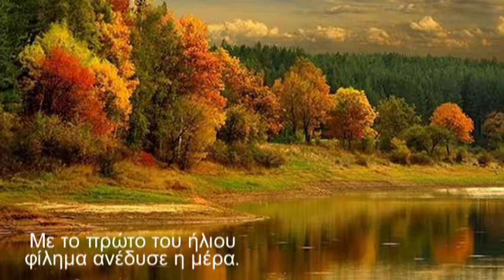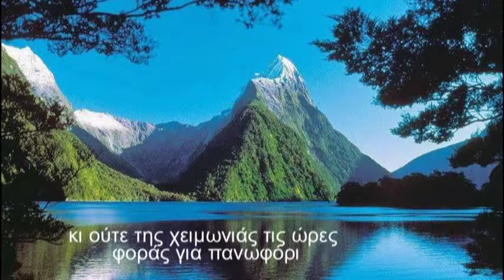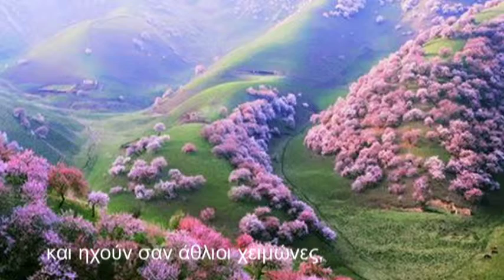Gironzolo 7,Vicky Kostenas,Chris Spheeris,Slow Dance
Gironzolo 7- Περιδιάβασμα

Με το πρώτο του ήλιου φίλημα ανέδυσε η μέρα.
Κέρδισε στα σημεία η θύμηση,
παλεύοντας με του ρυακιού το πόνημα,
που ρέει ασταμάτητα από χαρά περίσσια.
Η ανοιχτή πληγή της δίσεκτης χρονιάς
έκλεισε τα κιτάπια, εξαναγκάζοντας τους γλάρους
σε αναγκαστική μονόδρομη πτήση.

Κι η πρώρα αφημένη στους αφρούς
το ναύτη σιγοκλαίει, που χάθηκε μεσάνυχτα
μες το βαθύ σκοτάδι.
Στη στίξη του χρόνου ποντάρει κι η στιγμή
σαν κοιλάδα ξαπλωμένη, ικέτης ευλαβής στη ρίζα δυό βουνών.
Σε απρόβλεπτη στιγμή πέφτει της λαγαρότητας ο ίσκιος,
που τον κόσμο βαστά νηφάλιο να τον επικυρώσει.

Είναι το φλέρτ της αδιάκαμπτης ζωής,
που μέσα από τα χρόνια τα όνειρα ταξιδεύει.
Στη λογική αποτίμηση έχει
και το συναίσθημα κομμάτι μερτικό.
Δεν ντύνεσαι τη φυλλωσιά να παίξεις θυρανοίξια
κι ούτε της χειμωνιάς τις ώρες φοράς για πανωφόρι
κι ούτε για νυχτικό.
Μάρτυρας η απολογία στης ζωής τη δικάσιμο μέρα.
Ασυμβίβαστοι όρκοι πέφτουν στην αγκαλιά
ενός υποτιμημένου σεβασμού
και ηχούν σαν άθλιοι χειμώνες,
που αρέσκονται να χειμάζουν στου παγετώνα τη ράχη.

Poetessa
Zürich, 8. November 2015